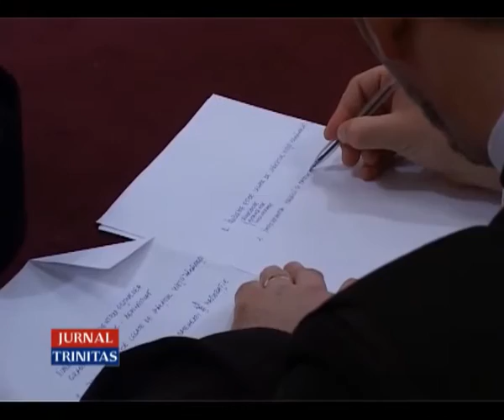Examen pentru clerici la Timișoara